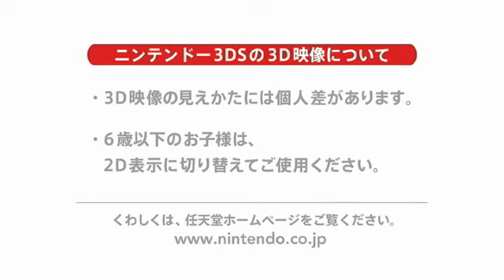[3DS] Beyond the Labyrinth: Nintendo Conference PV (English Sub )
This one was short enough I figured I could knock the translation out quick enough, just adding the subs take awhile with timing and making sure I spell things right ww

Newest PV that went up on the Nintendo Site after the conference, as well as 3D trailer on the eShop, very pretty

Not sure what she's looking at, but to me seems like she gets stuck, meets you, tells you she wants to go home but path that goes up is blocked, then figures out the puzzle at the end to continue on, pretty much what you will have to do in the game all the time ww

My channel has translations for More Beyond the Labytinth, and Bravely Default, and a little with One Piece Marineford works, just not cutscene subs